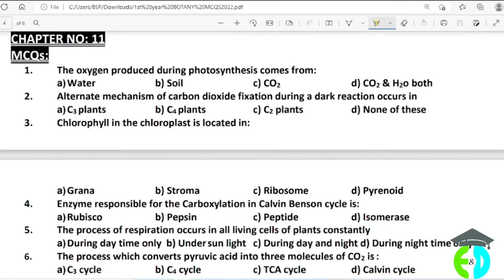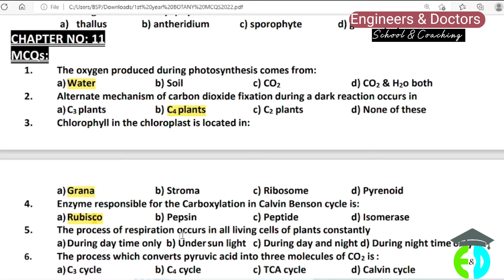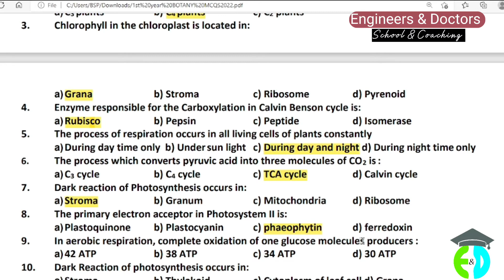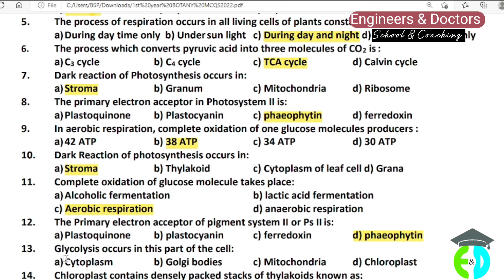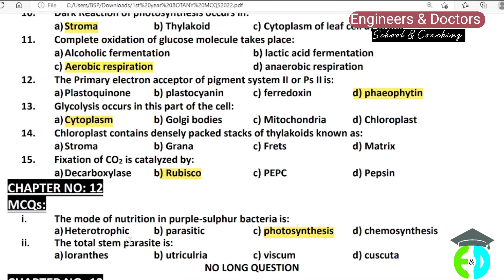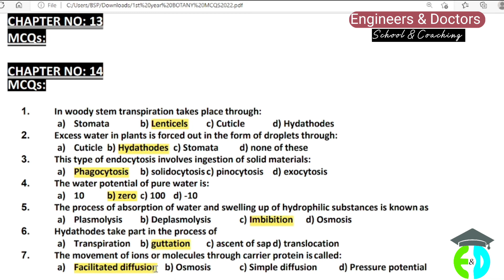XI Botany| Chapter 11| MCQs Solution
Class 11 botany MCQs Solution